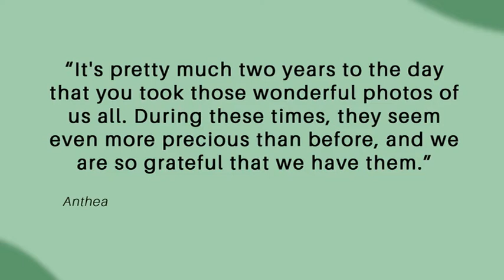KidsNaturally Photography by Laurence Jones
I'm a leading children's photographer based in Warwickshire, UK.  I create natural, beautiful and authentic images of families and children in the UK and abroad.